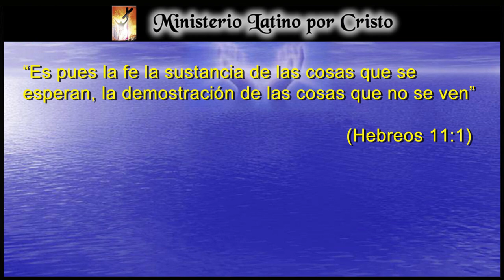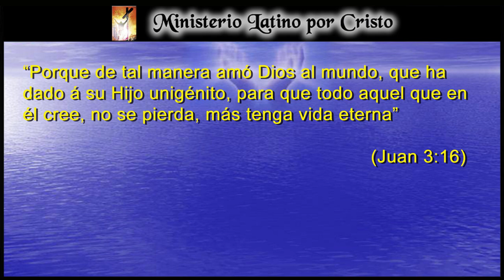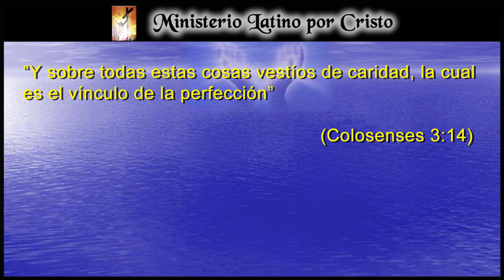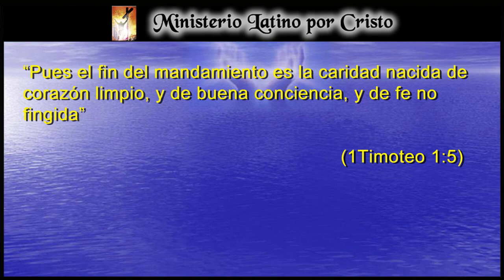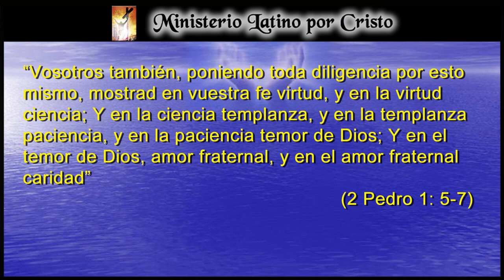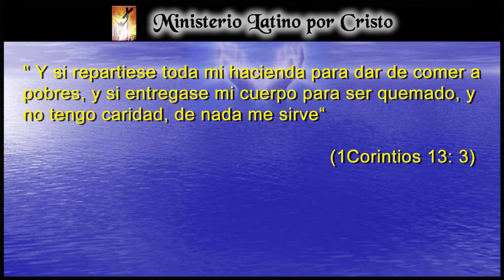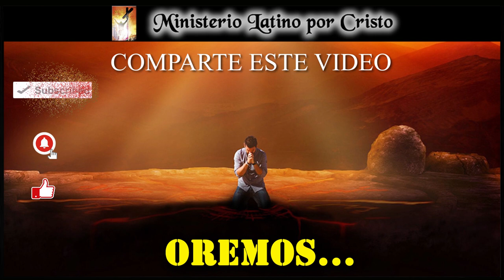"LA FE, LA ESPERANZA Y LA CARIDAD"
Hay tres virtudes que son indispensables en la vida de todo cristiano. El día de hoy hablaremos de esas tres virtudes y entenderemos porque el apóstol Pablo nos dice que La “caridad” es la mayor de las tres. La caridad es la clase de amor que Dios espera podamos extender a nuestro prójimo. No podemos decir que amamos a Dios, sino podemos extender la caridad hacia los demás. Primeramente, debemos amarnos a nosotros mismos, luego amar a nuestro prójimo como a nosotros mismos y con esto mostramos que amamos a Dios. ¡Dios Te Bendiga!